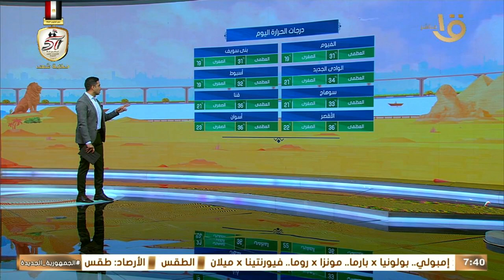نصائح وتحذيرات من هيئة الأرصاد بشأن حالة الطقس.. وبيان بدرجات الحرارة المتوقعة اليوم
صباح الخير يا مصر | نصائح وتحذيرات من هيئة الأرصاد بشأن حالة الطقس.. وبيان بدرجات الحرارة المتوقعة اليوم